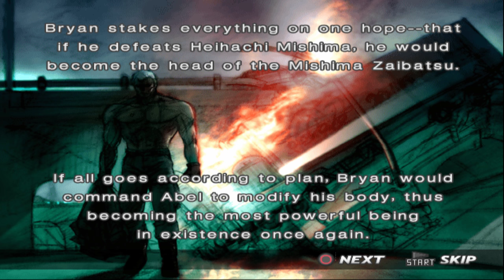Tekken 4 Bryan Story PCSX2 PS2 emulator 4K 60FPS